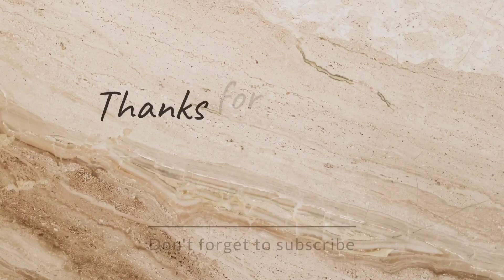আমার ভিডিওতে এসে আমাকেই exposed করে দিল । Today Rikta was exposed / Rikta'S VLOG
Hi guys, I'm Rikta